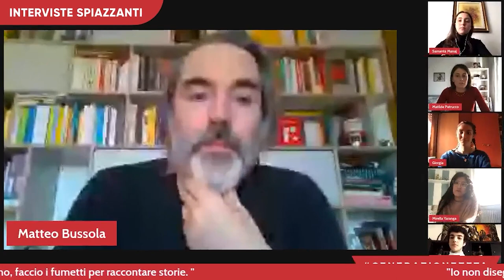Interviste spiazzanti: Matteo Bussola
Undici ragazze e ragazzi della Generazione Z hanno ideato una serie di appuntamenti per suggerire delle domande e cercare insieme delle risposte perché è ormai tempo di vivere in una società più inclusiva.

I ragazzi passano al microscopio carriera, vita e personalità degli intervistati attraverso domande originali e “impertinenti”. Protagonista di questa intervista spiazzante lo scrittore Matteo Bussola a partire da "Viola e il Blu" (Salani).